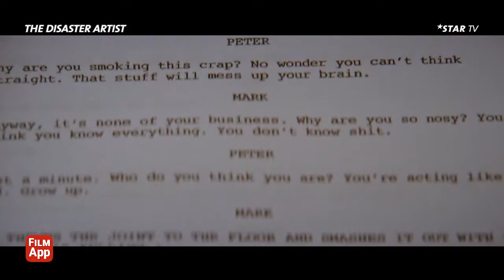FILM APP - FIFTY SHADES OF GREY 3 | THE DISASTER ARTIST | THE FLORIDA PROJECT | MAMMA MIA 2